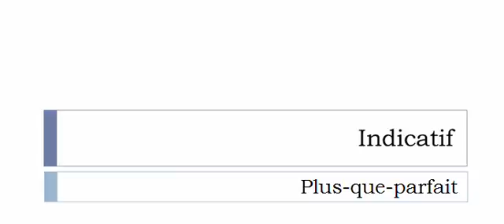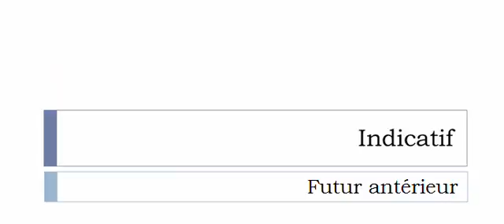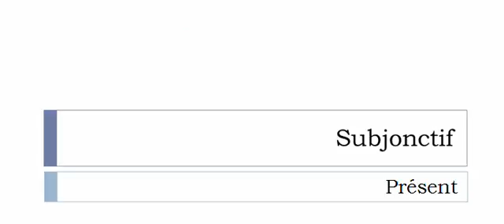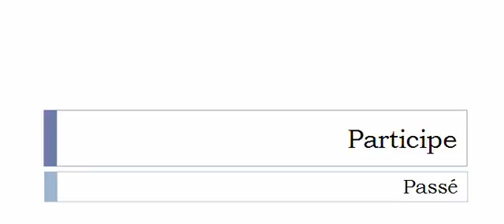Curso de francés = Conjugación = Encaustiquer